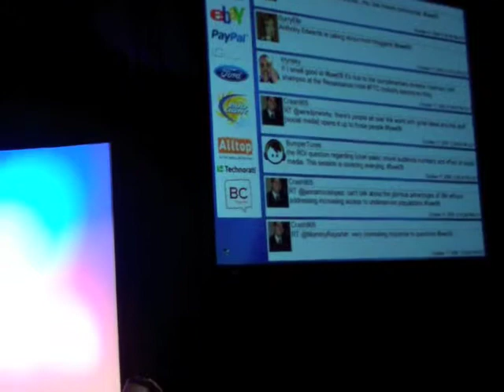MIss Lori shares Anthony Edwards' quest to build pediatric hospital in Africa video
Last week, while attending Blog World Expo in Las Vegas, Miss Lori had the pleasure of meeting Anthony Edwards, former star of ER. He was in town to discuss his work with Shoe4Africa to raise money to build the first ever Pediatric teaching Hospital in Africa. Anthony and friends will be running the NY marathon in November in honor of the cause.

Learn more about Miss Lori herself and all that she does to improve the overall health of children and their families at her performance and her blogsite, "Musings from my Minivan",

Let Your SMILE Shine On! TM